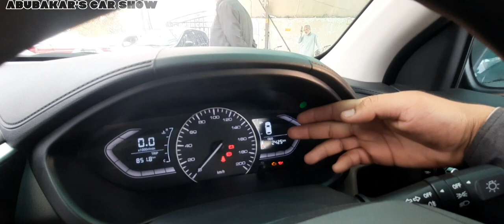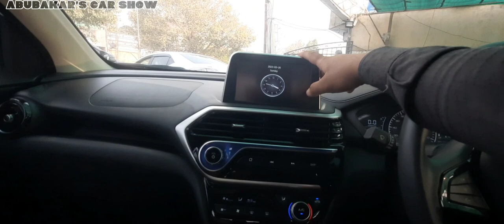Changan Alsvin.| changan alsvin specs&features | Alsvin details by ABUBAKAR'S CAR SHOW.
scbscribe please .03091484716
changan alsvin
Alloy wheels
dual airbags
amazing cars
buy new and used cars
visit vintage cars
amazing facts